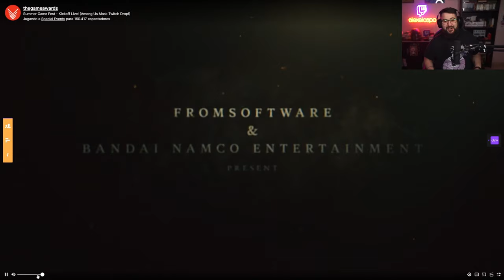ILLOJUAN Y ALEXELCAPO REACCIONAN AL TRAILER DE ELDEN RING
*Si estas interesado en un editor de video puedes ponerte en contacto conmigo vía Twitter o Correo*